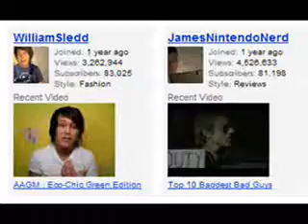Calling all AVGN fans!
James needs your help!

*In case you were wondering, the song is called "Pirates" by Bullets and Octane.